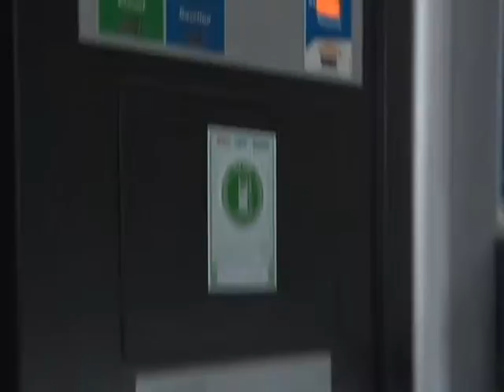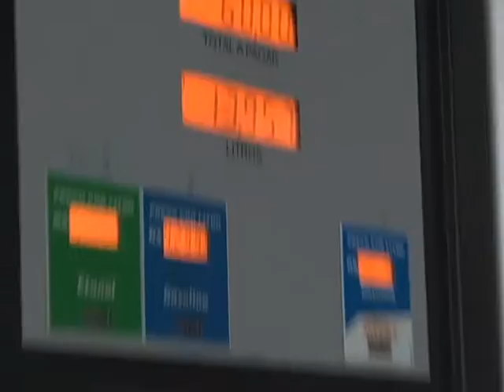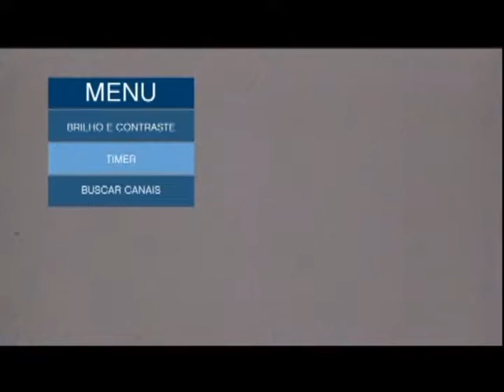Câmara Repórter Noite | 08/05/18